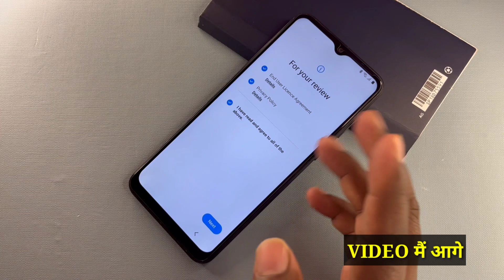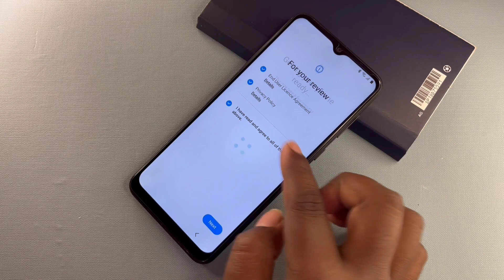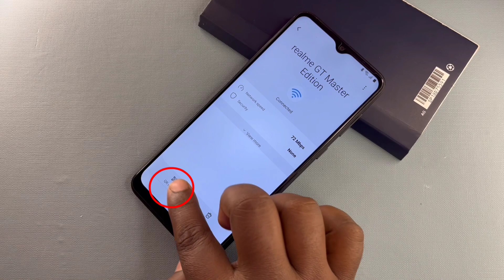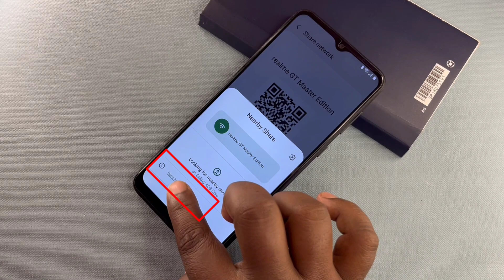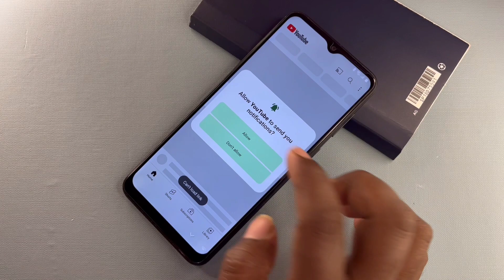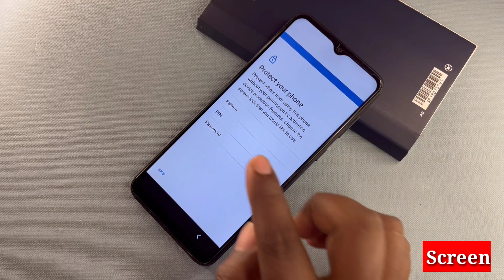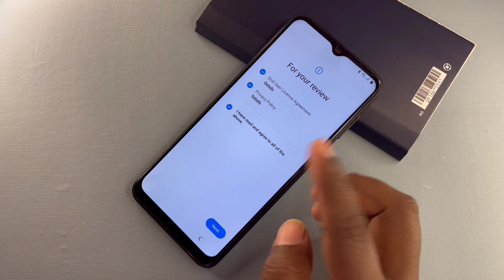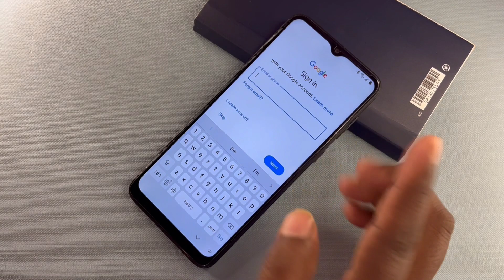Samsung FRP Bypass 2024 ADB Enable Fail || Samsung A03, A04, A12, A05, F04, M04 TalkBack Not Working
samsung frp
samsung f04 frp bypass 2024
About this video- Dosto Aaj Ki Is Video Me Maine Aapko ( All Samsung Frp Bypass 2024 ) Ke Bare Me Bataya Hai Ummeed Hai Aapko Ye Video Bahut Hi Jyada Pasand Aayegi Thank You So Much...